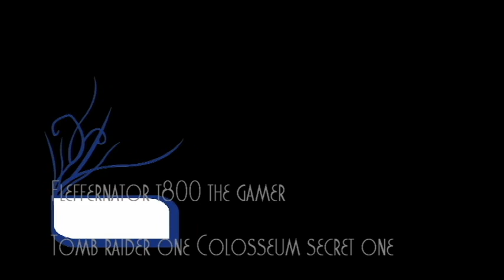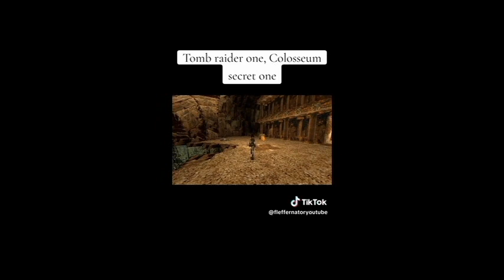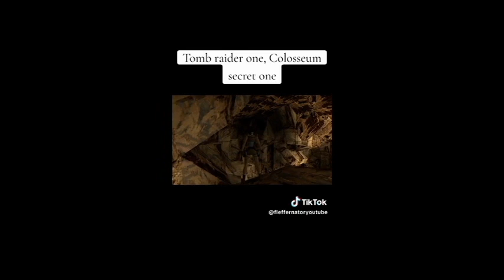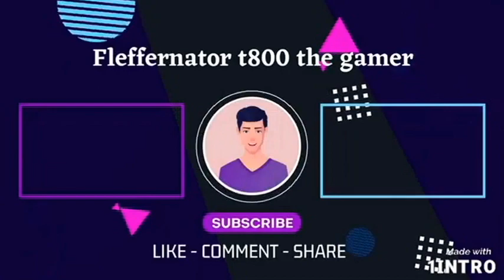Tomb raider one Colosseum secret one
00:00 Intro
00:17 Tomb raider one Colosseum secret one
03:17 Outro

The first six Tomb Raider games were developed by Core Design, a British video game development company owned by Eidos Interactive. After the sixth game in the series was released to a mixed reception in 2003, development was transferred to American studio Crystal Dynamics, who have handled the main series since. Since 2001, other developers have contributed either to ports of mainline games or with the development of spin-off titles.

Main series
The first entry in the series Tomb Raider was released in 1996 for personal computers (PC), PlayStation and Sega Saturn consoles. The Saturn and PlayStation versions were released in Japan in 1997. Its sequel, Tomb Raider II, launched in 1997, again for Microsoft Windows and PlayStation. A month before release, Eidos finalized a deal with Sony Computer Entertainment to keep the console version of Tomb Raider II and future games exclusive to PlayStation until the year 2000. The PlayStation version was released in Japan in 1998. Tomb Raider III was launched in 1998. As with Tomb Raider II, the PlayStation version was released in Japan the following year. The fourth consecutive title in the series, Tomb Raider: The Last Revelation, was released in 1999. In 2000, with the end of the PlayStation exclusivity deal, the game was also released on the Dreamcast. In Japan, both console versions were released the following year. Tomb Raider: Chronicles was released in 2000 on the same platforms as The Last Revelation, with the PlayStation version's Japanese release as before coming the following year.

After a three-year gap, Tomb Raider: The Angel of Darkness was released on Microsoft Windows and PlayStation 2 (PS2) in 2003. The PlayStation 2 version was released in Japan that same year. The next entry, Tomb Raider: Legend, was released worldwide in 2006 for the Microsoft Windows, PlayStation 2, Xbox, Xbox 360, PlayStation Portable (PSP), GameCube, Game Boy Advance (GBA) and Nintendo DS. The Xbox 360, PlayStation 2 and PlayStation Portable versions were released in Japan the same year. A year later, a remake of the first game titled Tomb Raider: Anniversary was released worldwide in 2007 for Microsoft Windows, PlayStation 2, PlayStation Portable, Xbox 360 and the Wii. The next entry, Tomb Raider: Underworld, was released in 2008 on Microsoft Windows, PlayStation 3 (PS3), PlayStation 2, Xbox 360, Wii and DS. The PlayStation 3, PlayStation 2, Xbox 360 and Wii versions were released in Japan in 2009.

In 2011, The Tomb Raider Trilogy was released for PlayStation 3 as a compilation release that included Anniversary and Legend remastered in HD resolution, along with the PlayStation 3 version of Underworld. The disc includes avatars for PlayStation Home, a Theme Pack, new Trophies, Developer's Diary videos for the three games, and trailers for Lara Croft and the Guardian of Light as bonus content.

xbox

xbox one

xbox 1

xbox x

xbox s

gaming channel

gta

gta V

gta 5

gta online

creator

tomb raider

rdr2

resident evil

remake

remastered

reface

fleffernator

livestream

shorts

Rockstar games

Capcom

aspyr

Crystal dynamics